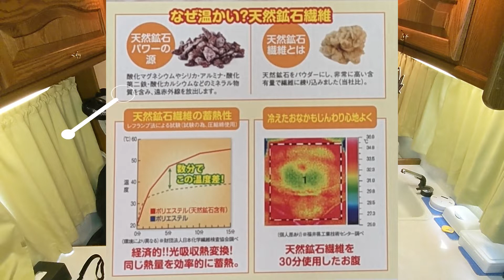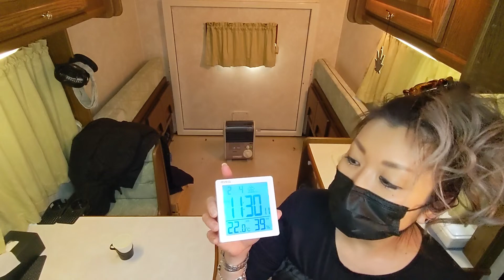【車中便利グッツ】カセットボンベでファンヒーター?!電源不要で極暖!!あのイワタニのありがたすぎる【風暖】最強ヒーター!どんだけ早く暖まるか実験!計測してみた!!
動画で紹介のグッツ
・イワタニ　風暖(YAHOO￥21,480)
・ユメロン黒川　ボディチューブ(YAHOO￥10,560)
・一酸化炭素チェッカー(YAHOO￥1,050)